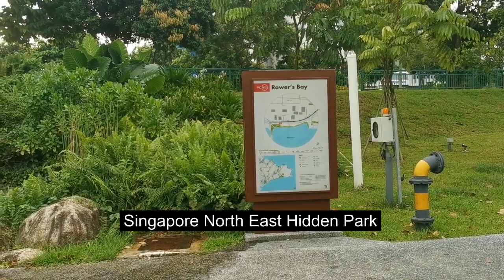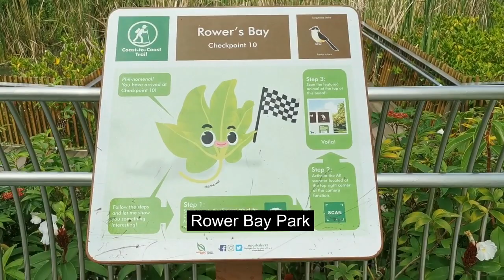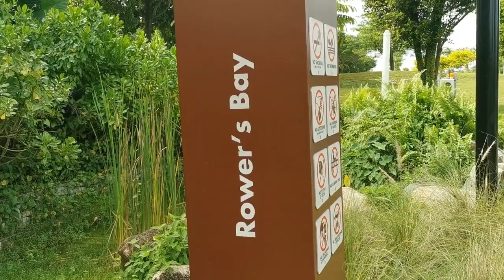Singapore Hidden Park ROWER BAY, Last fishing village, Speed Boat , Sea Shell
Welcome To Timing Lifestyle

⚠Audio and Video are created, produced, owned, and copyrighted by Timing Lifestyle ©. DO NOT COPY⚠
This wili encorage me to share more great video. Thanks

In fact, Rower's Bay Park is named for the reservoir's popularity with kayaking and dragon-boating enthusiasts. The park is one of the best secret spots to catch the sunrise or sunset in Singapore. We explored the Lower Seletar Reservoir park and then took bus 117 to the Rower's Bay.

Rowe's Bay is situated at the far end of Lower Seletar Reservoir next to Yishun Dam. One of the amenities found at Rower’s Bay is a sheltered pavilion that offers panoramic views of the waters of Lower Seletar Reservoir.

Nevertheless, many are attracted by the rustic and rural feel of this place, where they can also buy fresh seafood from the fishermen at affordable prices. One of the fishing spots at Seletar fishing village is named by one of the Malay fishermen as Jenal Jetty, which becomes more famous than its original name.